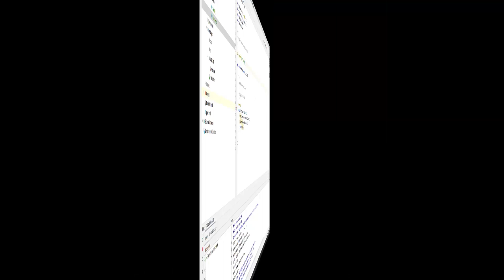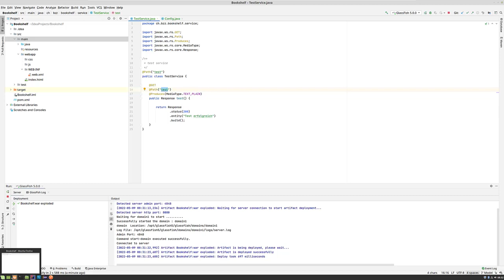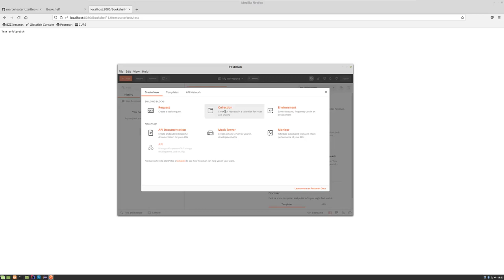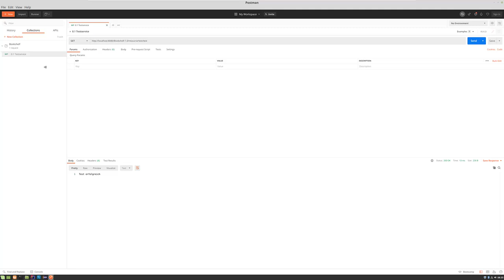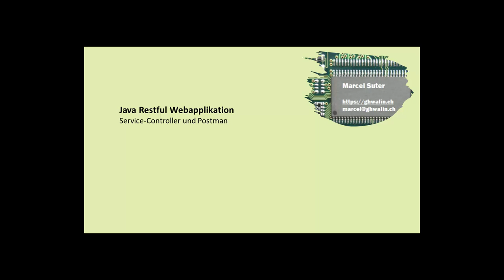JAVA RESTful Projekt - Teil 3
Im dritten Teil ergänze ich die Service-Klassen und teste meine Applikation.